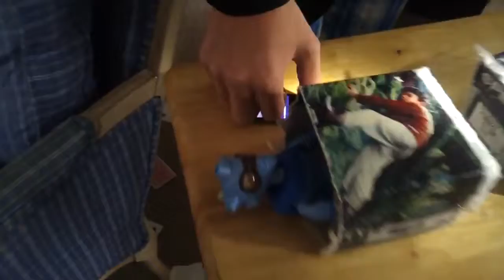illusionist tricks the illusion if its so full album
what is illusion, secrets of illusion, what is optical illusion, what is auditory illusion,difference between hallucination and illusion, best illusionist in the world,